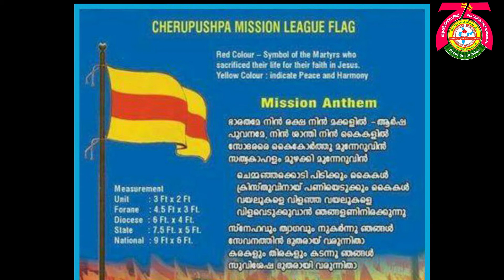CML JUBILEE ANTHEM 1947-2022 || ചെറുപുഷ്പമിഷൻലീഗ് ജൂബിലി ആന്തം 1945-2022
CML JUBILEE ANTHEM 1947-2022 || ചെറുപുഷ്പമിഷൻലീഗ് ജൂബിലി ആന്തം ||